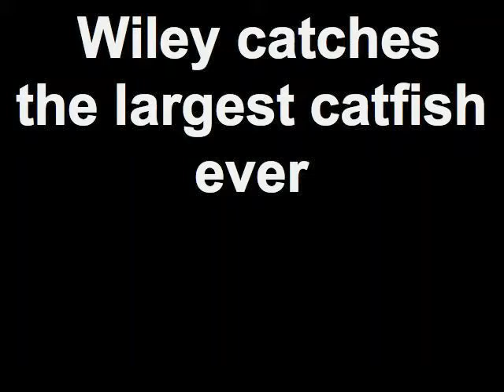Wiley catches the largest catfish ever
this was his first big fish and he was pumped!